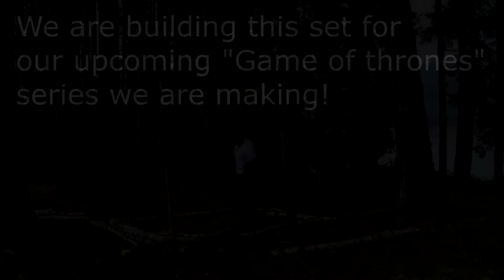Building a Set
Hy guys! so last weekend we got to building our set for our upcoming Game of thrones series about The Battle Of The Trident! i'm working with a great group of friends who were willing to come over and help me set this up! something i think is important to note: is the fact we are doing with just an handful of people what other groups need dozens and dozens of people to do (at least!)